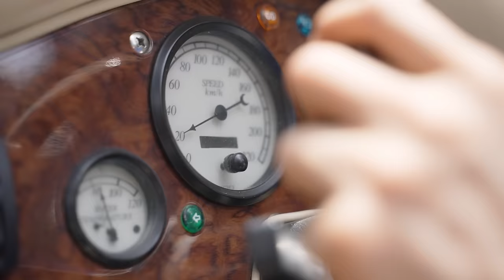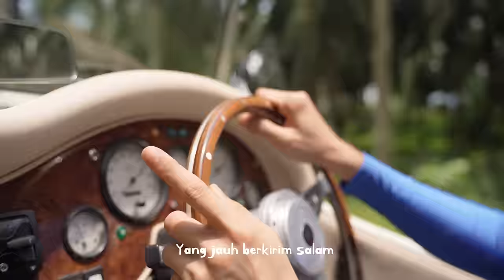Dato Sri Aliff Syukri - Chu Ku Chuk Raya [Official Music Video] Penyanyi No 1 Malaysia